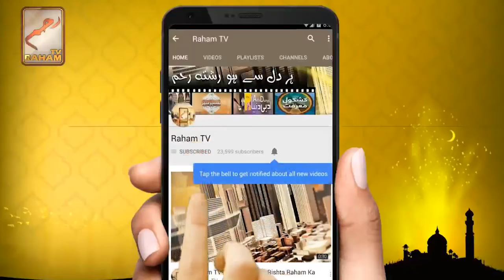WAZIFA to recover rightful owned land or plot from illegally occupation